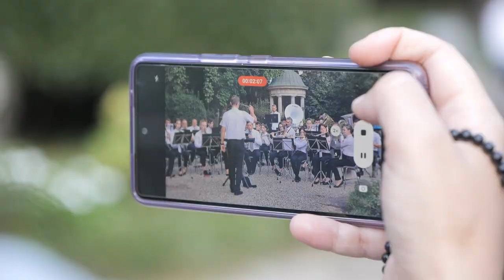GUSTI DI FRONTIERA 2023: NELLA PRIMA GIORNATA LA FESTA BATTE LA PIOGGIA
Nella giornata inaugurale, la 18esima edizione di Gusti di Frontiera è più forte della pioggia. Oltre 340 gli stand enogastronomici nel centro di Gorizia, per un viaggio nei sapori e nelle tradizioni di più di 40 Paesi dei cinque continenti. Ecco le interviste al presidente della Regione FVG, Massimiliano Fedriga, all'assessore regionale alle Attività produttive, Sergio Emidio Bini, e al sindaco, Rodolfo Ziberna.